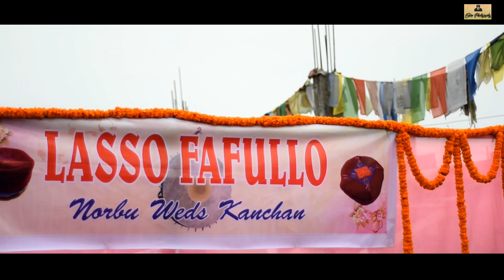Norbu weds Kanchan || Tamang Wedding Videography|| Nepali Wedding Videography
This is a wedding videography of Norbu and Kanchan. This is Cinematic video made for the entertainment purpose. No copyrights ©️ has bee taken from any sources.

Edvin Photography

Edvin Tamang